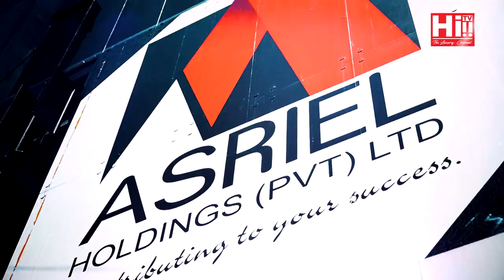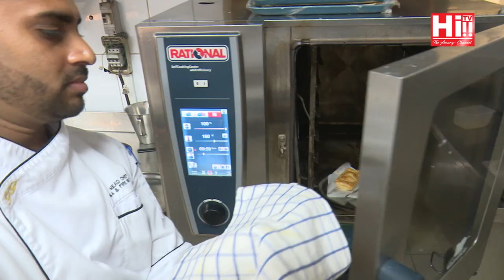Danu on Fire | Kimarli Fernando